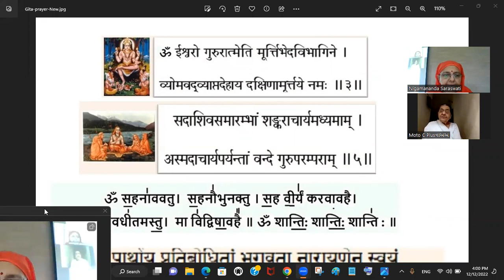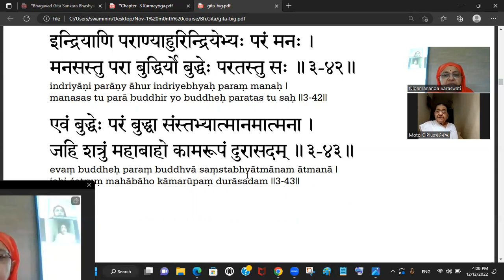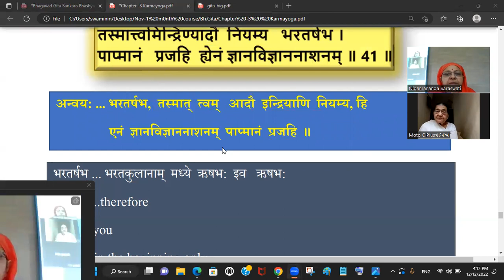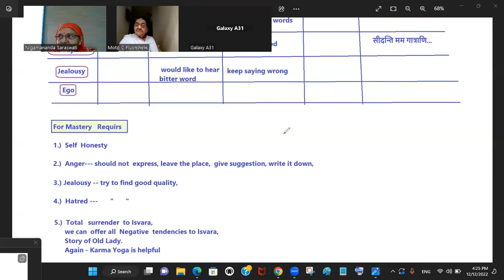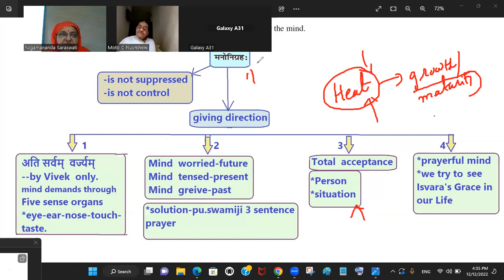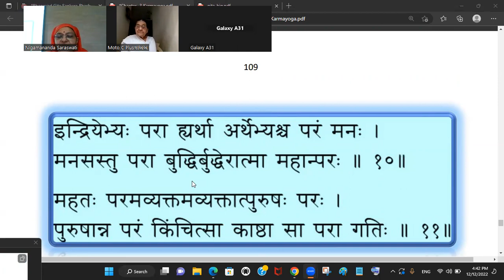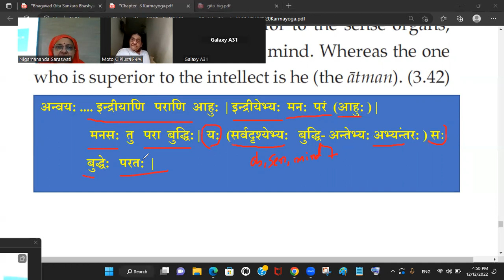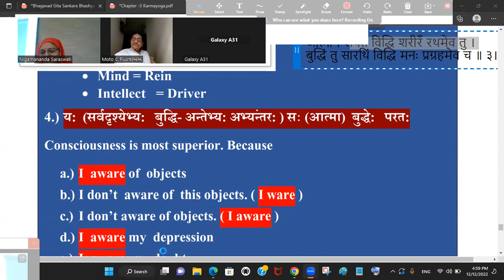Bhagavat Gita Chapter-03 No-21